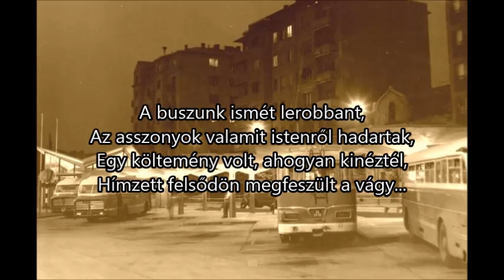Majnik László: Pogácsázás közben (2020)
A dalt szerezte és előadja Majnik László.